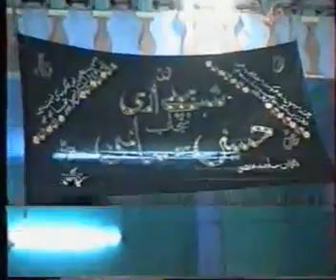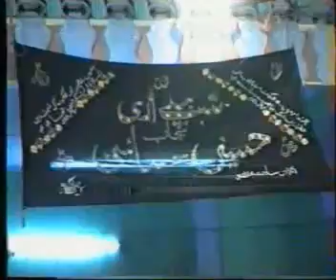Anjuman e Haidery | Very Old video of Anjuman e Haidery Nowgawan Sadat Azadari